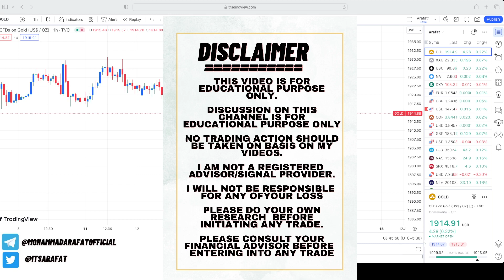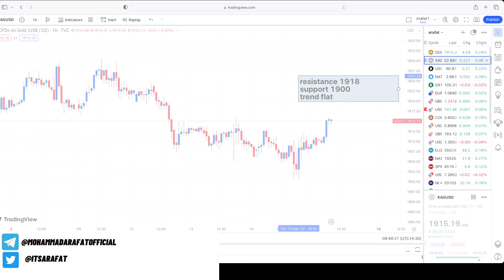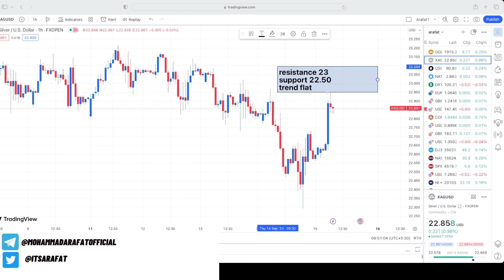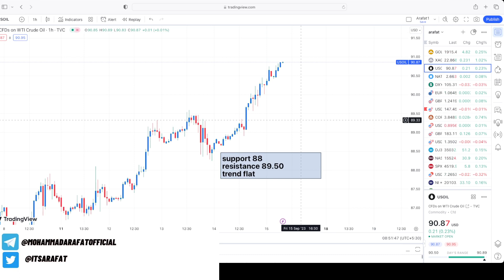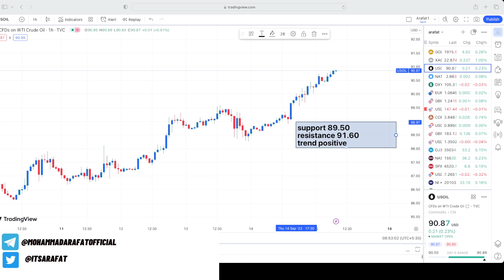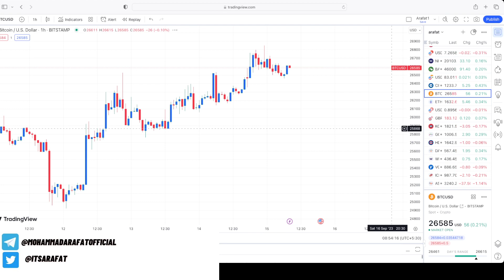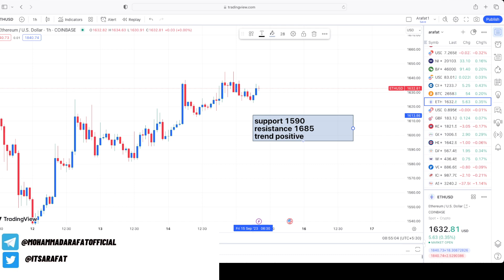Gold XAUUSD Strategy 15 Sept | Gold Rising Despite Higher Inflation and Dollar Index | Hindi Video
5 mistakes new traders make while trading & few trading psychology guidance

xau/usd strategy
trading newsletter
market podcast